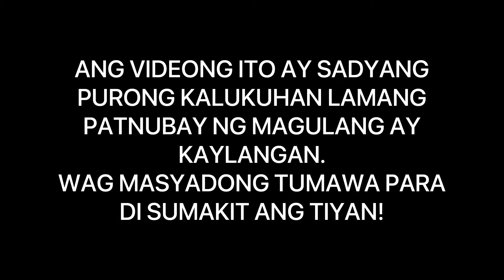ANG PROBINSYANO CARDO VS LITO PARODY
Ang Probinsyano Coco Martin Laughtrip

Skit Vlog

Janz Vlogs!
I am doing Music, Travel, and Fun Videos.

Like and Follow us in our FB Page
Janz + Cheyn